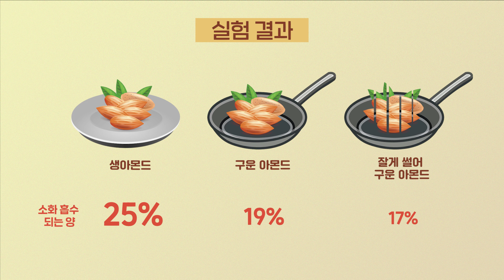다이어트 중 견과류 먹어야 할까, 먹지 말아야 할까?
제이제이의 전혀다른, 여자운동 살롱드핏 온라인클래스
제이제이가 입고, 먹고, 사용하는 기구가 궁금하다면?